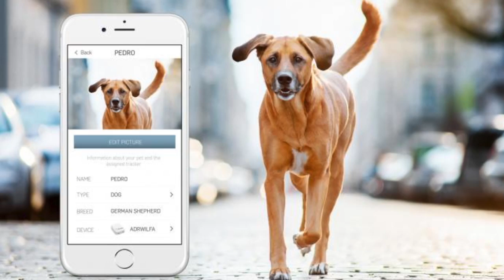10 Increíbles productos para mascotas (WOW #10)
NUEVOS VIDEOS: MIÉRCOLES Y DOMINGOS.

▶CREDITOS